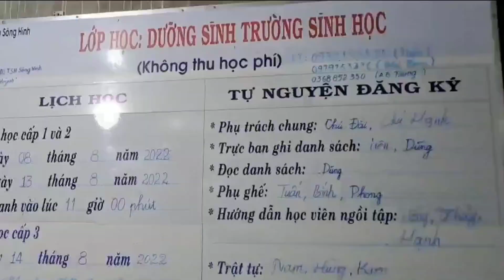Ung Thư Giai Đoạn Cuối Có Duyên Đến TSH - Thoát Khỏi Nguy Kịch Đời Sống Được Nâng Cao